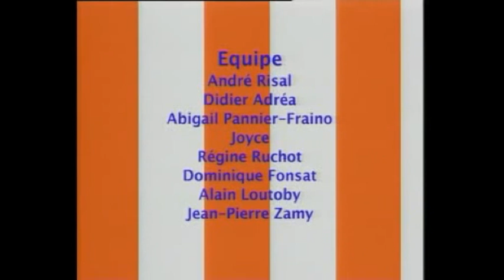Docteuw la sé on makoumè?! Ayeeee bon dié :-)